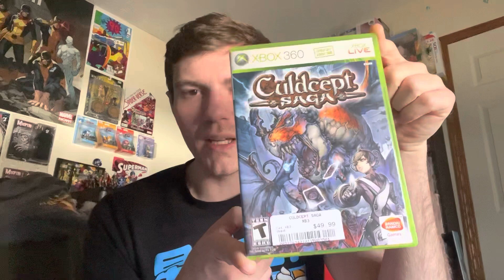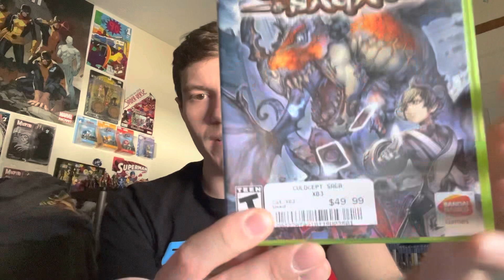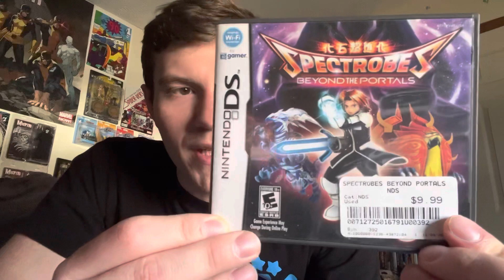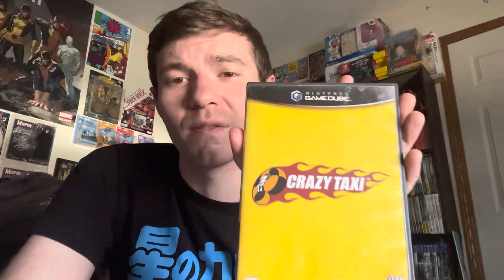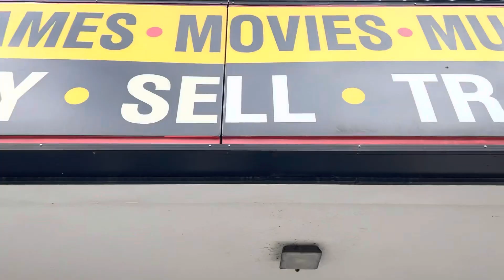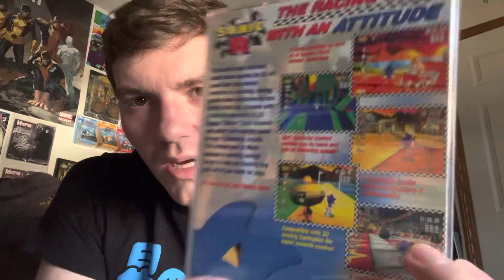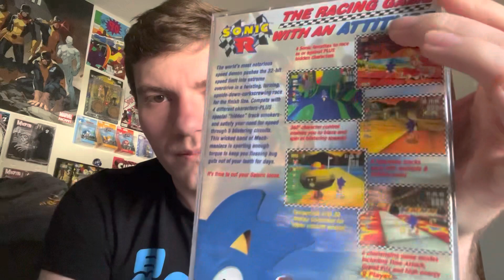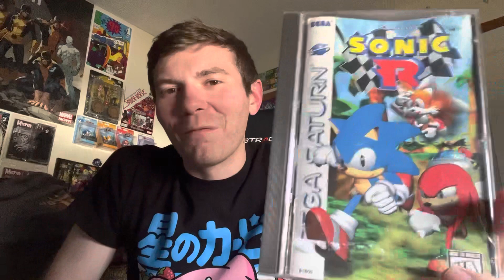Video Game Hunting In Columbus!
I know the editing and music on this video isn’t the greatest, but this was my first attempt. So please bare with me! Haha. Hopefully I can do more of these kind of videos soon!